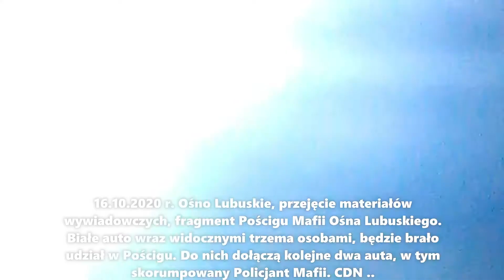POŚCIG MAFII Afrodyta Ośno Lubuskie frag. mat. operac. Agencji ZOBACZ PlayListę link pod filmem CDN.